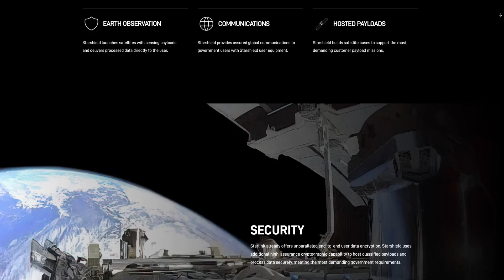SpaceX Starlink BIG Brother Starshield May Save The Planet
Elon Musk SpaceX Starlink's BIG brother Starshield may save the planet!

What is SpaceX Starshield?

From the nuclear arms race to Ronald Regan's Star Wars or SDI Strategic Defense Initiative of the 80s, the goal was to reduce the number of nuclear weapons while still protecting the country through defensive instead of offensive means.

Could SpaceX Starshield be the Star Wars program of the 80s that will actually come to fruition?

How will Starshield affect SpaceX / Starlink's future IPO valuation?

As indicated, this is the discount link to the VPN I use but don't forget if you decide you would like to be more anonymous, along with add further functionality to Starlink, make sure you add a "Static-IP" and "Port Forwarding" to your order.

I hope you find this helpful or at least entertaining.

Please continue adding to the conversation in the comments below. If you find this information of value, please consider supporting the channel by clicking the THANK YOU button or by becoming a member.

[ Channel Membership ]